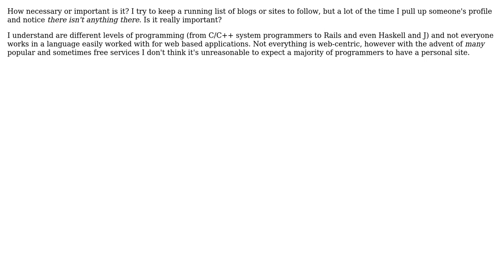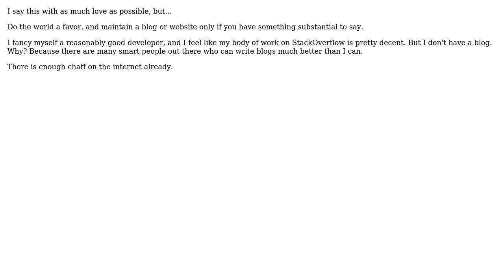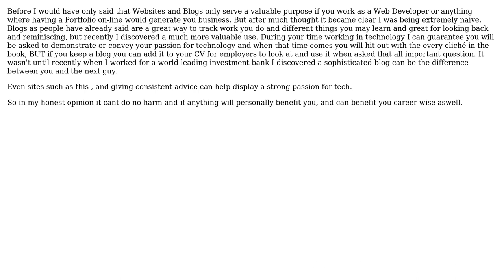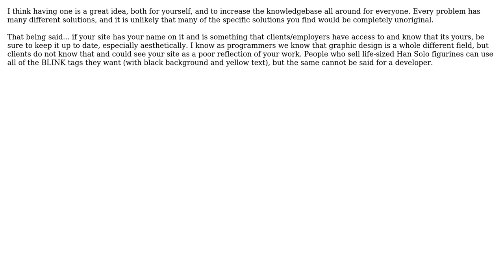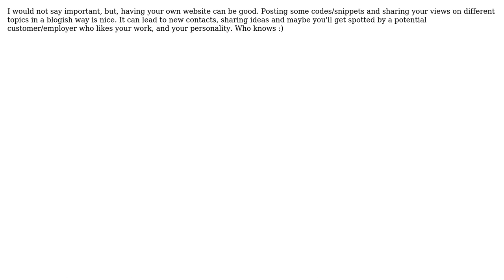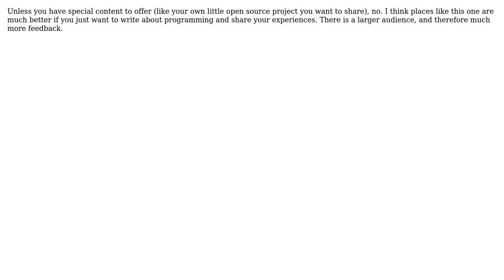Software Engineering: Is having your own website important? (13 Solutions!!)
Software Engineering: Is having your own website important?

With thanks & praise to God, and with thanks to the many people who have made this project possible! | Content (except music & images) licensed under CC BY-SA | Music | Images & others | With thanks to user user281377 user Travis Christian user TeaDrinkingGeek user tcrosley user Robert Harvey user Morgan Herlocker user Matt Olenik user Josh K user Joseph user jmq user indyK1ng user Ilija Eftimov user Caleb and the Stack Exchange Network Trademarks are property of their respective owners. You are responsible for your own actions.